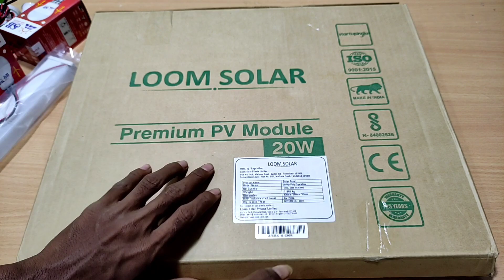20w Solar Dc Combo pack with 12AH Lithium phosphate battery Low Price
SP Electronics தமிழ் Youtube சேனலுக்கு நண்பர்கள் அனைவரையும் அன்போடு வரவேற்கிறேன் 🤗
Thankyou to visiting my youtube channel SP Electronics tamil YouTube Chennal 🙏
📸SP Electronics Tamil Owner , R. PRAKASH RAJ : 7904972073 ( தேவை இருந்தால் மட்டும் ஃபோன் கால் செய்யவும் இல்லை எனில் வாட்ஸ் அப்பில் தொடர்பு கொள்ளலாம்)
What's app : 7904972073 ( Working Time : 10 AM to 10 PM
{எங்களது இணையதள பக்கத்தை பாருங்கள் அனைத்து பொருட்களுக்கும் விலை பட்டியல் இருக்கும்.} SP DC Store
{அனைத்து பொருள்களும் ஆன்லைன் மூலமே விற்பனை செய்யப்படுகிறது ... எந்த பொருள்களாக இருந்தாலும் நம்பிக்கையுடன் வாங்கிக் கொள்ளலாம் ... பயம் வேண்டாம்...}
All Types of solar & lithium Batteries & Dc accessories online store ( easy to purchasing) (cod not available)